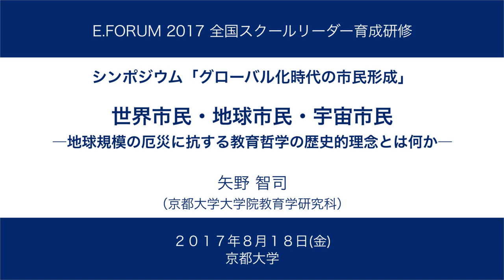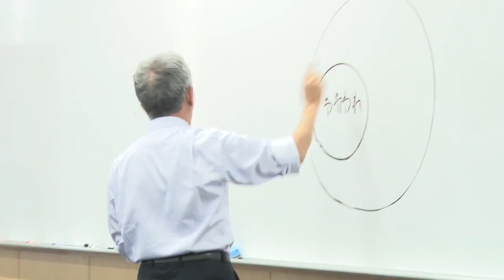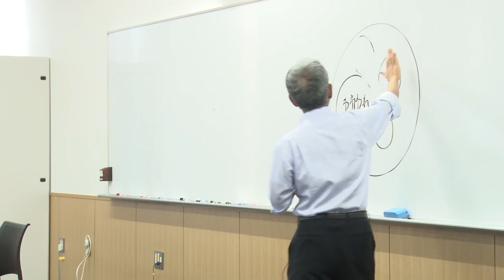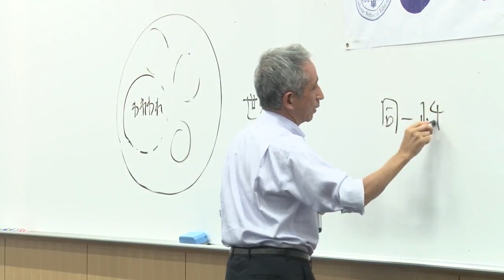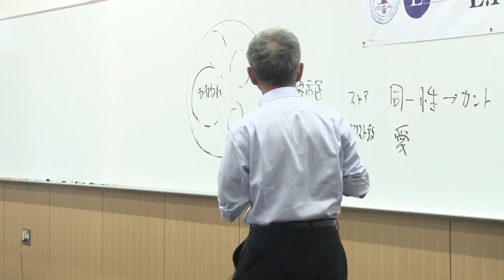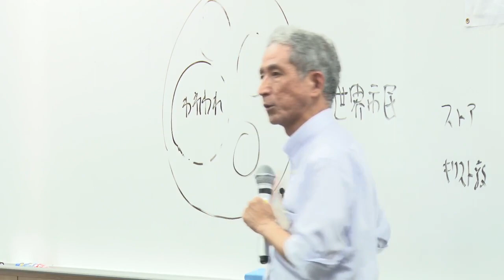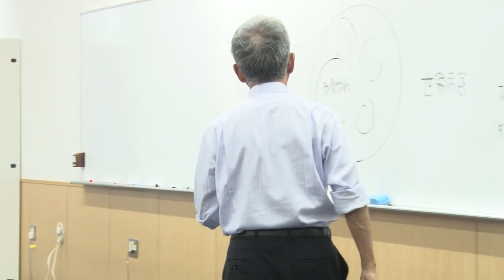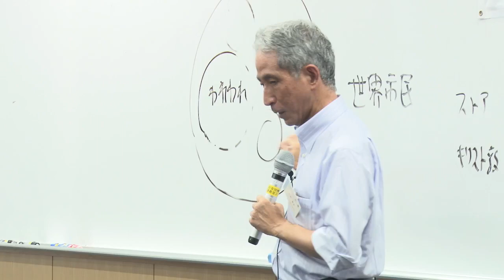京都大学 E.FORUM 2017 全国スクールリーダー育成研修 シンポジウム 報告「世界市民・地球市民・宇宙市民」 矢野 智司（京都大学大学院教育学研究科 教授）2017年8月18日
京都大学大学院教育学研究科 教育実践コラボレーション・センター主催
E.FORUM 2017 全国スクールリーダー育成研修

シンポジウム「グローバル化時代の市民形成」
【報告】
「世界市民・地球市民・宇宙市民」
矢野 智司（京都大学大学院教育学研究科 教授）

2017年8月18日（金）